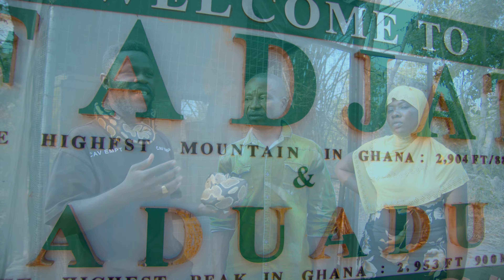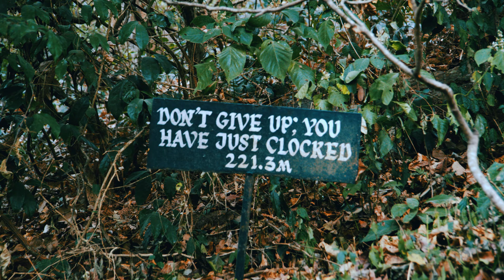Things to do when you visit Ghana|Ghana Vlog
If Volta Region was a clothe, it would be a “one size fits all” kind of clothe. This is because it has many of the fascinating attributes that other regions of Ghana have. It is like someone copied every other region and pasted it on the Volta Region. The cultural and natural diversity of the place earned it the name “microcosm of Ghana”